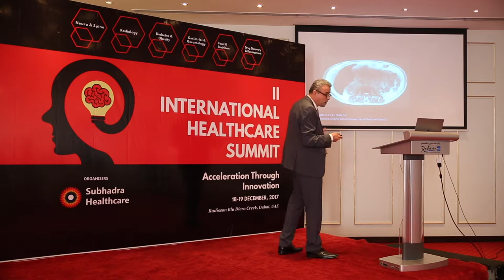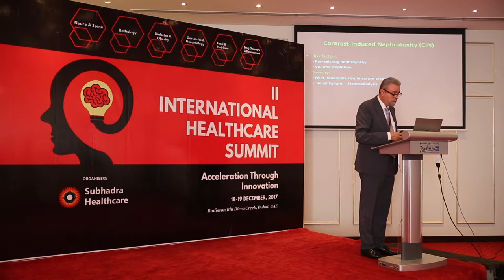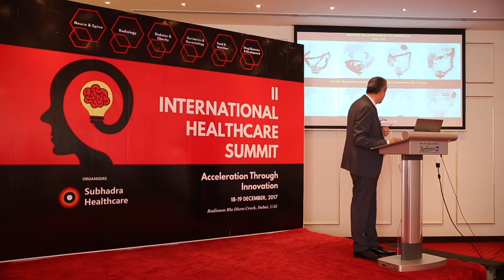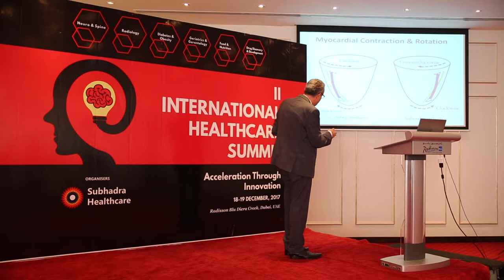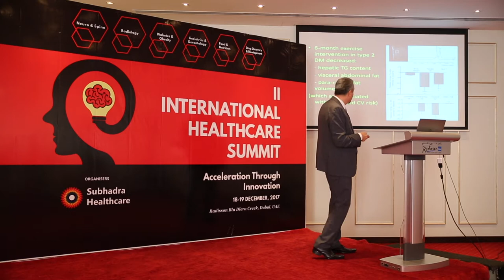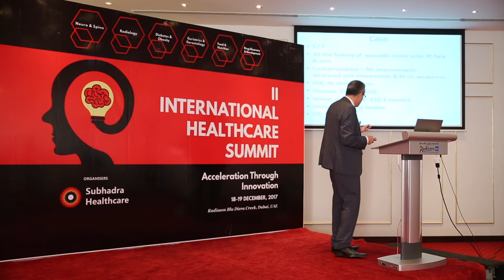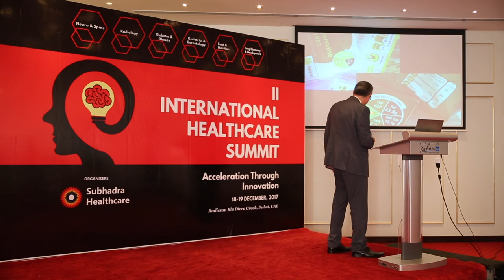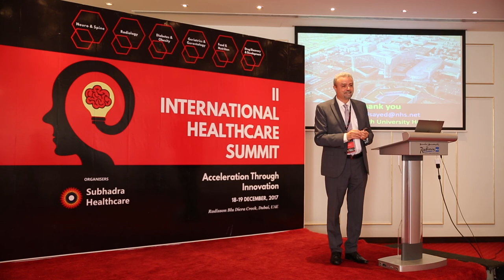Dr. Ayman A. Elsayed, Consultant Radiologist, Queen Elizabeth University Hospital, UK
Dr. Ayman A. Elsayed speaking on “Imaging of Diabetes Mellitus. Challenges and Future Advances” at the II International Healthcare Summit-2017 organised by Subhadra Healthcare

Diabetes affects 230 million worldwide, anticipated to reach 366 million by 2030. The talk will highlight challenges in imaging, describe imaging findings and recent advances of cardiovascular events, body fat, infections and neurological events.